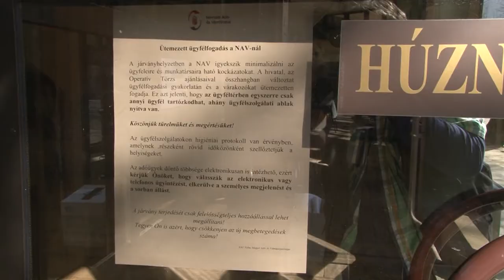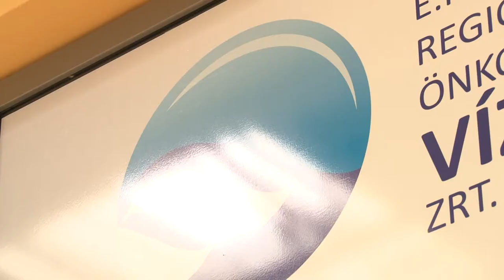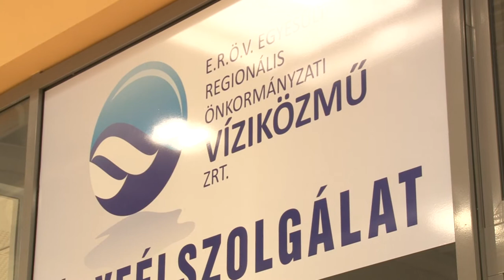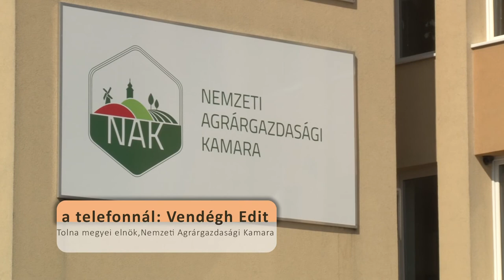A koronavírus terjedése miatt egyre több ügyfélszolgálat zár be, 20200319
A koronavírus terjedése miatt egyre több ügyfélszolgálat zár be, vagy korlátozza nyitvatartását. A szolgáltatók és az intézmények, valamint az önkormányzatok így akarják csökkenteni annak az esélyét, hogy az ügyfeleik, vagy a munkatársaik megfertőzödjenek.